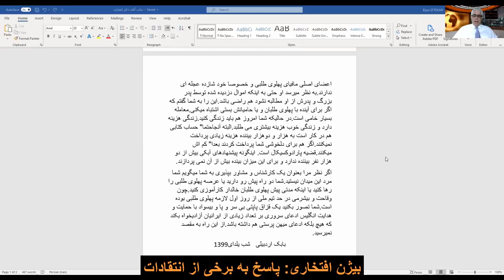بیژن افتخاری، پاسخ به برخی از انتقادات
رادیو تلویزیون مانی